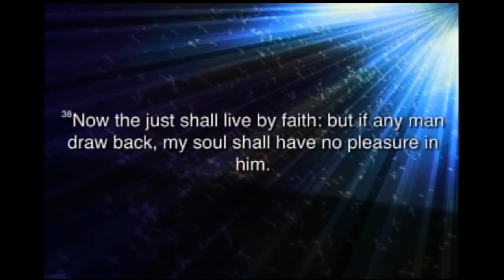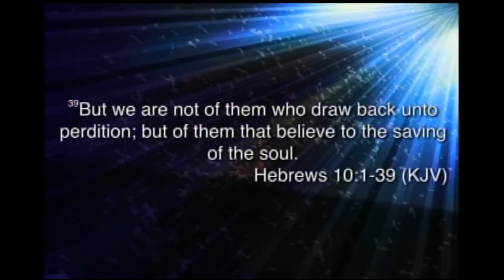Faith Bishop Richard E Young Live!@ The Chosen Vessel Live! 02 11 2018